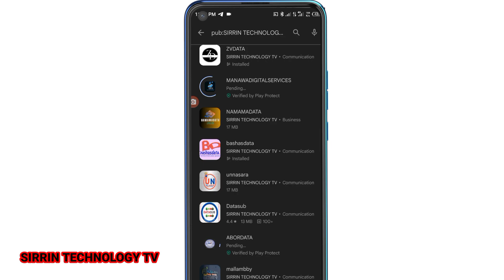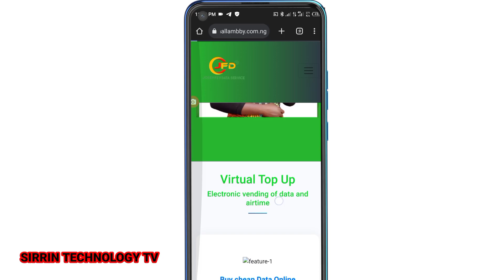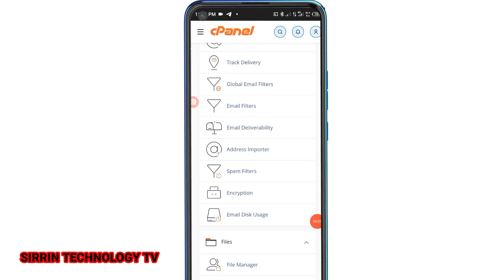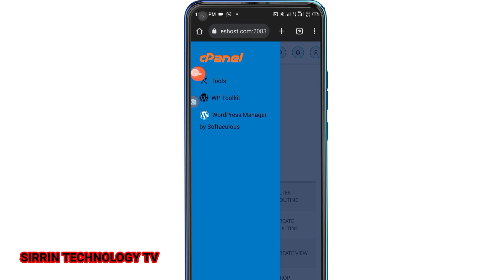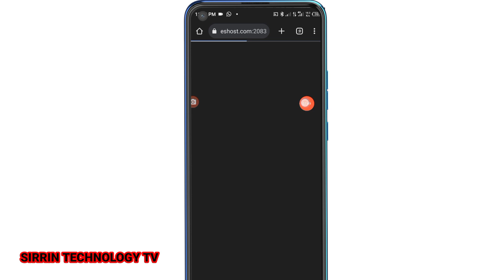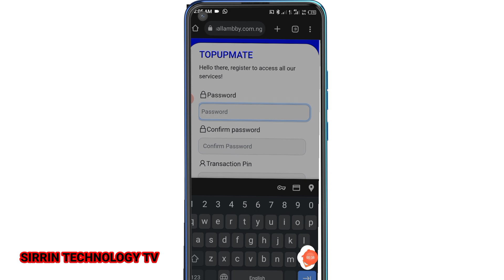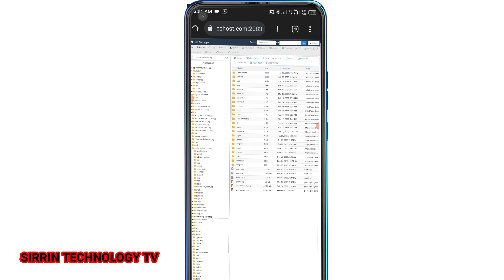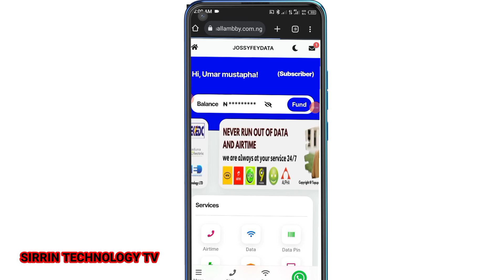part 4 samar da website da app na VTU: Ku rika samun 100k a wata! a VTU website and app: Get 100k